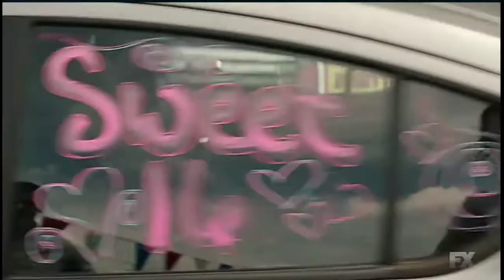Day at the Movies: "Blockers" on FX (ch. 28)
Opening sequence showing them from childhood to teen years. Video has been edited.